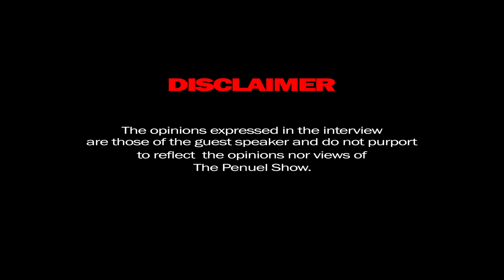Penuel The Black Pen In Conversation Rutendo Matinyarare, ANC, Mass Uprising, Cyril Ramophosa